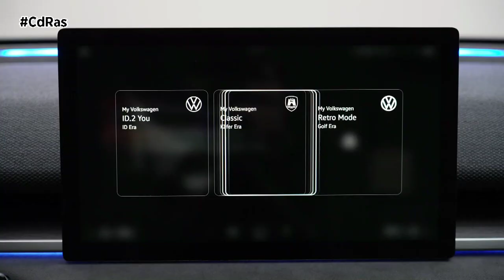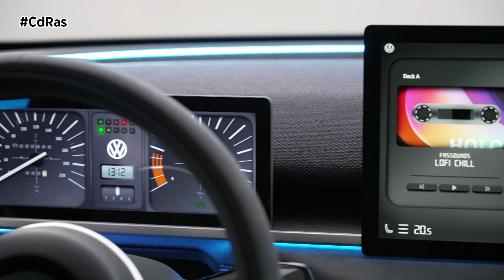VOLKSWAGEN ID2.ALL | By CdRas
Volkswagen continúa la historia de éxito de sus coches compactos en la era de la movilidad eléctrica y, con el prototipo ID. 2all, ofrece el primer adelanto de un Volkswagen totalmente eléctrico por menos de 25.000 euros. En sus primeros datos, presenta tracción delantera, hasta 450 kilómetros de autonomía, innovadoras funciones tecnológicas como el Travel Assist, los faros IQ.LIGHT o el planificador de rutas eléctricas y un nuevo lenguaje de diseño Volkswagen. La versión de serie se basará en la denominada plataforma "MEB Entry" y es uno de los diez nuevos modelos eléctricos que VW lanzará de aquí a 2026.
El ID. 2all se caracteriza por un diseño claro y un uso intuitivo en el interior. La pantalla táctil, de 12,9 pulgadas, del sistema de infotainment está equipada con una nueva estructura de menús. Debajo, hay un panel de mandos del climatizador independiente de nuevo desarrollo. Las principales funciones del aire acondicionado se controlan mediante pulsadores iluminados. En el centro del panel de mandos del climatizador hay también un práctico y pequeño mando giratorio para el control del volumen del sistema de infotainment, fácilmente accesible tanto para el conductor como para el acompañante.
Un nivel más abajo, en la consola central, hay dos grandes interfaces de carga inductiva para smartphones, que se fijan magnéticamente en su lugar. El botón de menú de la consola central controla otras funciones del vehículo; con él también se puede cambiar el aspecto de los cuadros digitales. El conductor puede ver toda la información esencial en un solo eje visual a través del Cockpit digital y un Head-up-Display. Numerosas interfaces USB-C distribuidas por el interior y soportes magnéticos con función de carga inductiva en los respaldos de los asientos delanteros suministran energía a los smartphones.